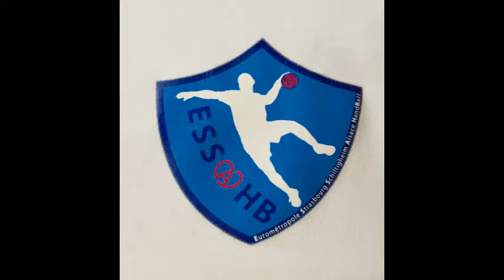CMA HANDBALL VS STRASBOURG A GUY MOQUET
CMA HANDBALL